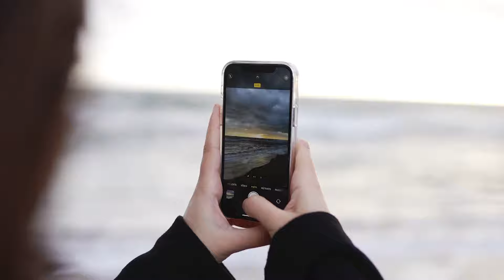Una orca se acercó nadando a los turistas y suplicó ayuda. La gente lloró cuando se enteró del motiv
Las aguas septentrionales y las rocas blancas como la nieve, que daban escalofríos con sólo echar un vistazo, eran muy distintas de las costas meridionales con palmeras y aire cálido, pero aun así miles de turistas acudían aquí cada año, armados con cámaras para captar a diversos representantes de la fauna local -malvas y focas-.